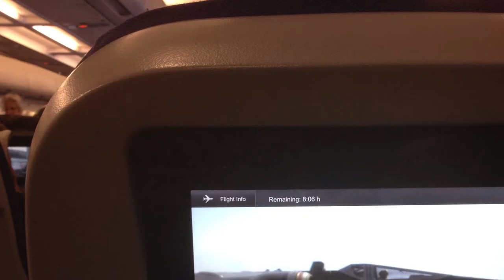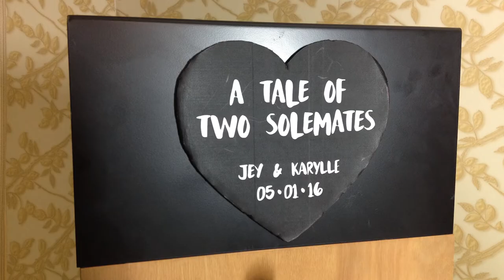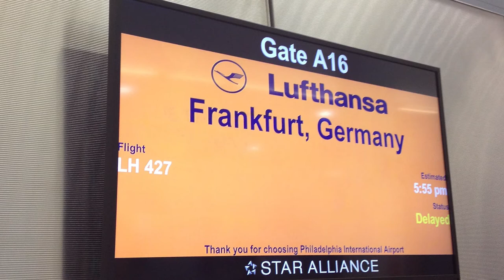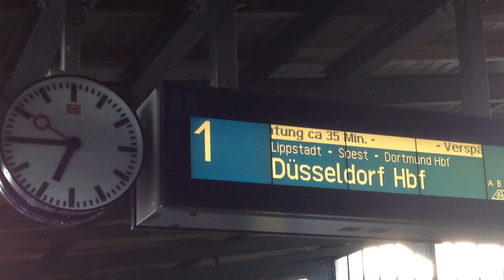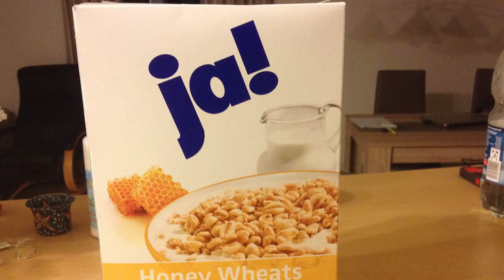A Fish on the Dry S1 E24 “Home Is Where The Cat Is”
“Home Is Where The Cat Is”

Hello and welcome to Episode 24 of A Fish on the Dry, a web show about a Fulbright year in Germany, by Wright “The Fish on the Dry” Seneres.